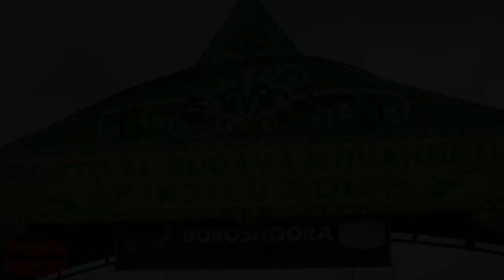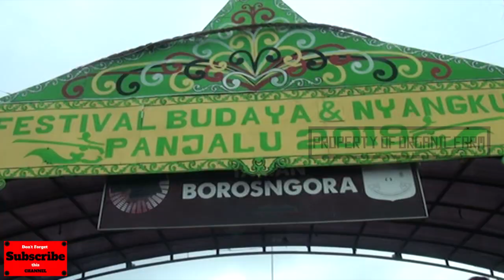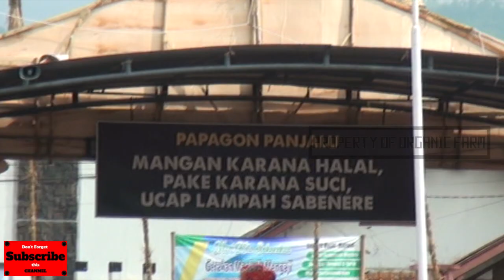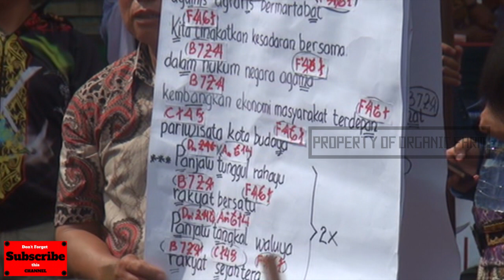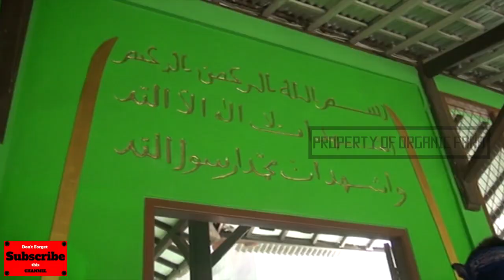Full Movie Nyangku Panjalu 2019 ~ Kirab Pusaka & Pencucian Pusaka Panjalu Ciamis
petani pemula. petani organik. peternak pemula. peternak organik. pedagang pemula. organic farm ciamis. organic farm. ciamis.
Terimakasih yang telah menonton & mensupport terus channel ini !!!
Ikuti terus videonya !!! Selamat menonton !!!